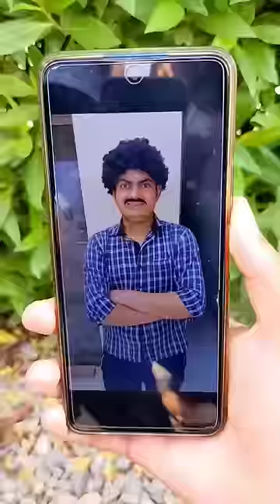aaj to mujhe heart attack ajata 😂😅